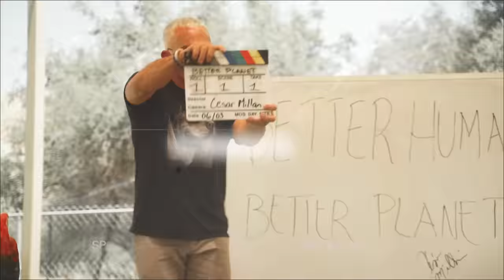Cuestiona tus pensamientos: Kuno Becker | BHBP EP. 3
El reconocido actor mexicano Kuno Becker visita a su amigo y compadre Cesar para contarnos historias de vida, adicción, amor incondicional y más en este nuevo episodio de Better Humans, Better Planet.

LISTO PARA ENTRENAR? TOMA UNO DE MIS CURSOS

Aprende más sobre el entrenamiento de perros, psicología animal, cuidado de mascotas y más

Mi Misión:Crear mejores humanos, y un mejor planeta. Siempre recuerda: Confianza, Respeto & Amor.